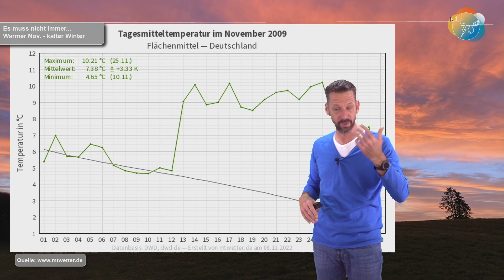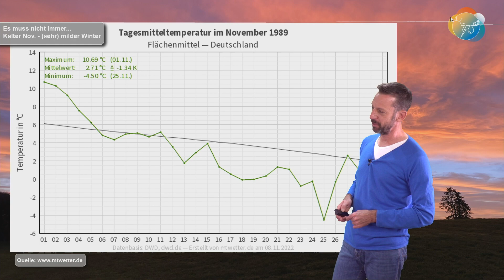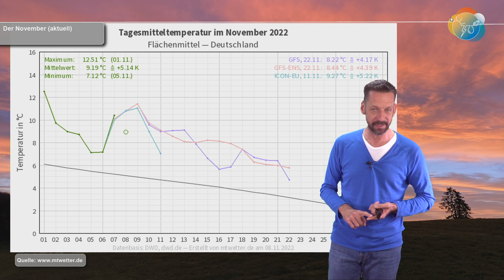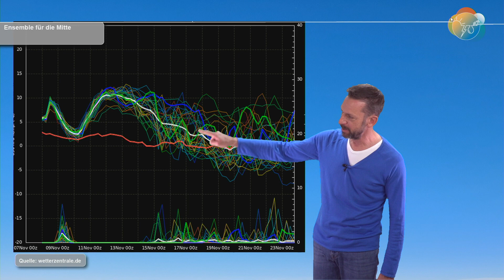November-Wärme & November-Winter? Warme Hochdruck-Glocke! Aktuelle Wettervorhersage 08.-16.11.2022.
Da wir, wenn nichts Besonders kommen sollte, heute nur ein Video machen, machen wir doch gleich mal einen größeren Rundumschlag, damit jeder ein bisschen was an Thema hat.
Wir schauen mal, ob ein warmer November auch einen warmen Winter bringt oder ob ein November-Winter ein gutes Omen für einen kalten Winter wäre. Von einem kalten November sind wir momentan meilenweit entfernt: Ein riesiges Wärmehoch stülpt sich am Wochenende über Mitteleuropa mit extrem milden Temperaturen. Danach geht es zwar langsam abwärts, mit Winter hat das aber nichts zu tun.
Ja wann kommt er denn - der Winter...?